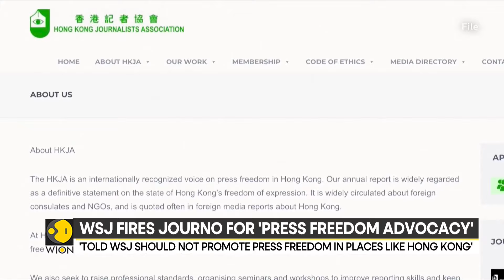Wall Street Journal fires new chair of Hong Kong Journalists Association | Latest News | WION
Selina Cheng, the new chair of the Hong Kong Journalists Association (HKJA), has alleged that her job at The Wall Street Journal was terminated after she declined a request from her supervisor to withdraw from the election for HKJA's leadership post. Watch to know more.